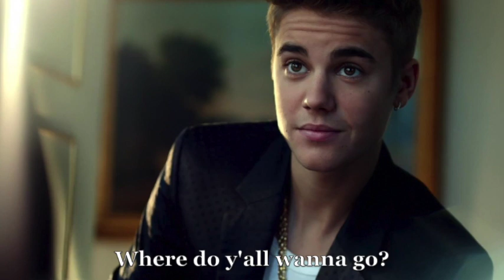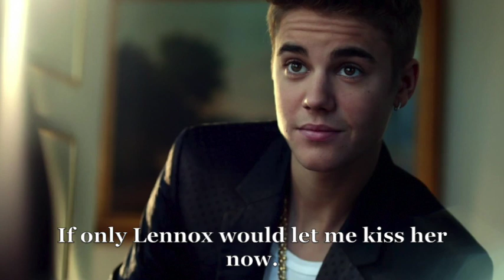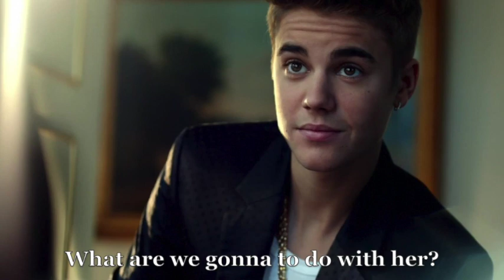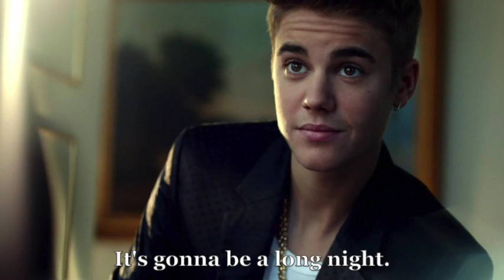Never Alone: 1x01 {Pilot}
Hey guys! This is the first post of a story! I'm so excited! I hope y'all like this, I'd love to hear feedback and/or video tips!
~ Paisleigh

P.S. Tristan & Lennox aren't a couple. They and Sky have just been friend since elementary school. Plus, the school that they visited was obviously abandoned.

Guest Starring:
Zendaya Coleman as Skylar Owen
Justin Beiber as Tristan Beck
Beau Mirchoff as Dalton Miller
Josh Hutcherson as Ben Williams

Songs:
Come On Get Higher by Matt Nathanson
Never Alone by Lady Antebellum
All You Wanted by Michelle Branch
It's Time by Imagine Dragons

Font:
Georgia Bold